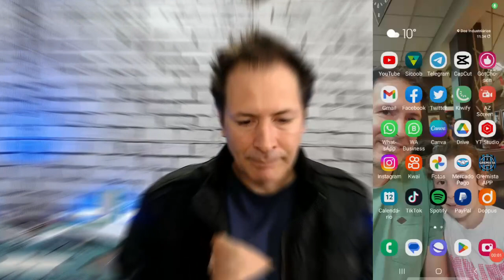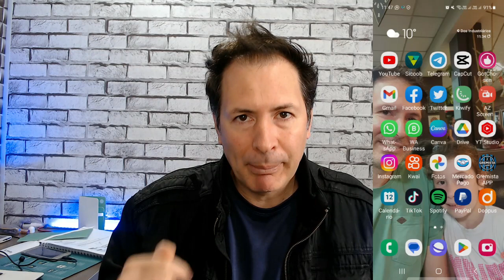COMO TER VARIAS CONTAS DE WHATSAPP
Neste vídeo aqui mostramos a você como ter varias contas do WhatsApp  em seu celular, aproveite e espero que gostem...